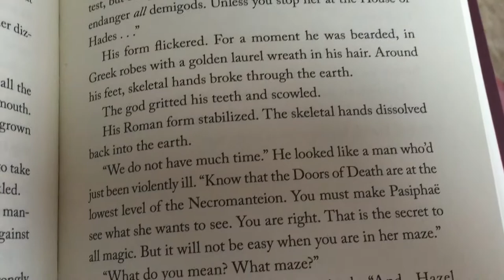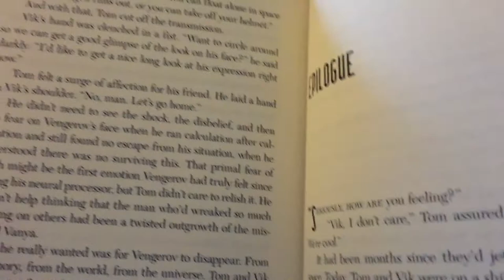Document Your Life: November 2014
Music by Ian McGlynn (used with permission for Document Your Life videos)